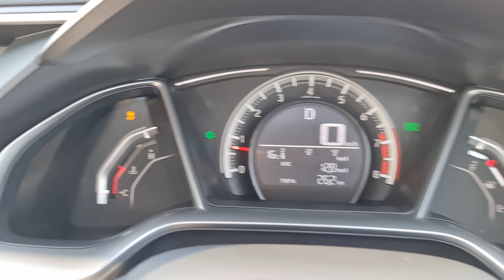0 - 100 Km/h & Brake Test | Honda Civic UG 10th Generation | Pakistan | 4K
0 - 100 Km/h & Brake Test | Honda Civic UG 10th Generation | Pakistan | 4K.
Such run executed under safe and sound circumstances.